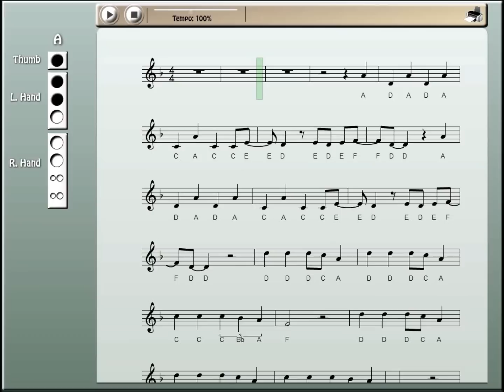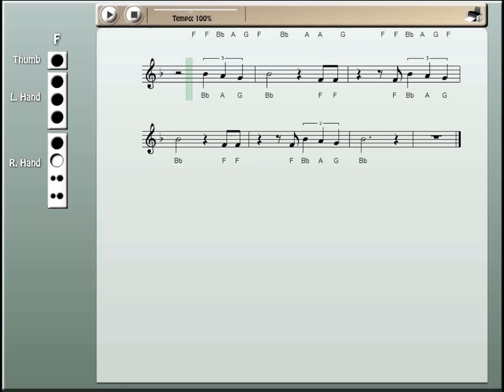Recorder Notes - Wrecking Ball